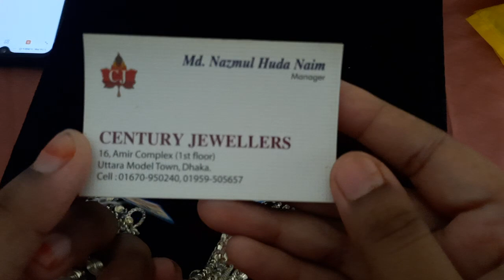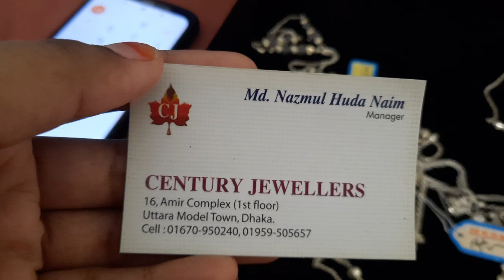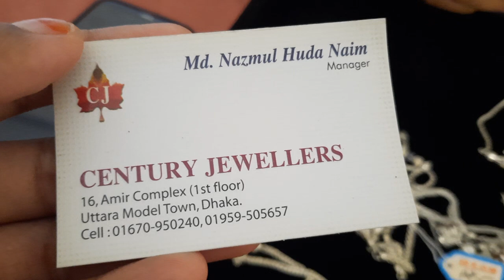রুপা চান্দির নতুন মালা দাম ও কালেকশন /rupa chandi nacklace jewellery